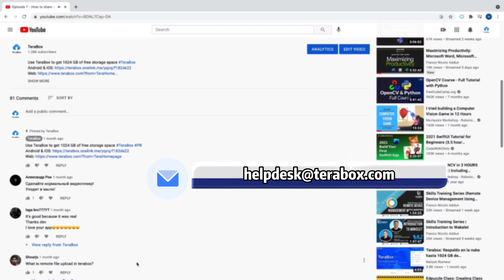Episode 12 - TeraBox can transfer files in the background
Use TeraBox to get 1024 GB of free storage space

This video will show you TeraBox transferring files in the background.